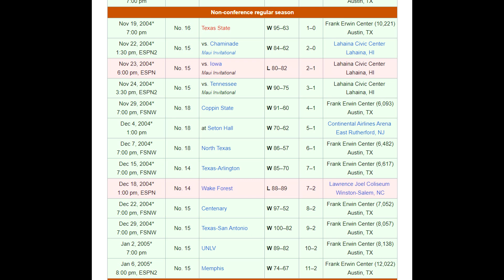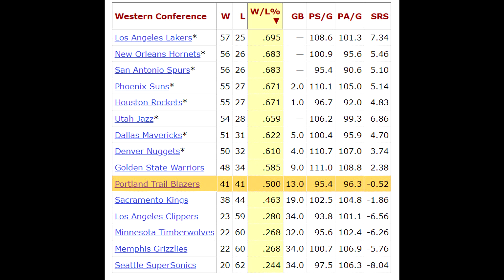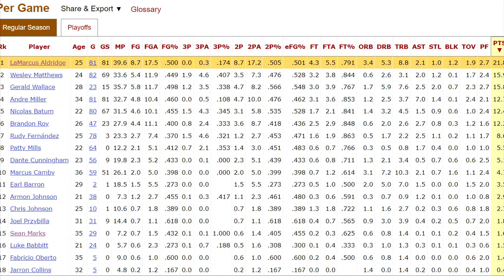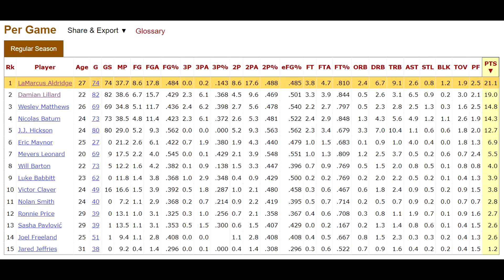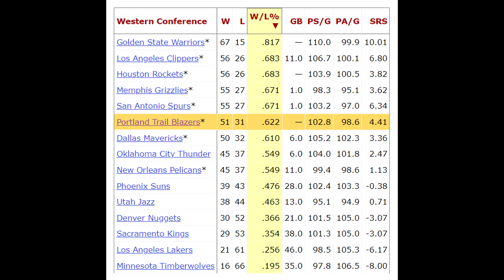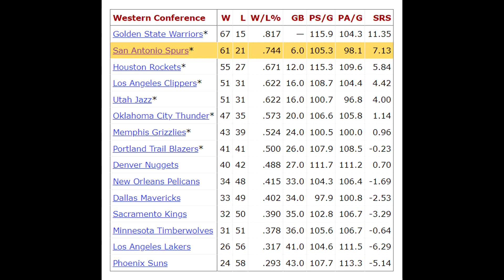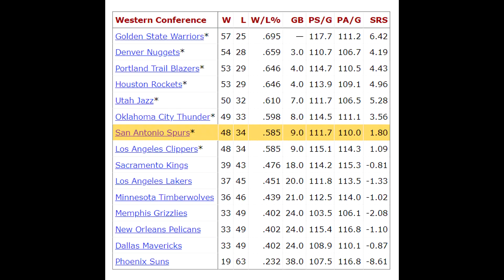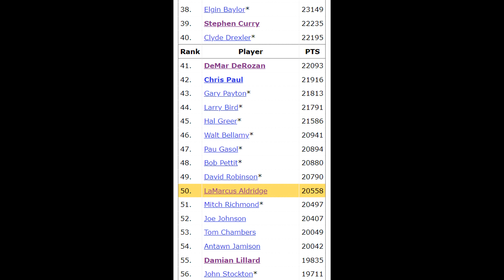Is LaMarcus Aldridge a Hall of Famer?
One of the best traditional power forwards the league has ever seen. He called an end to his career earlier this year and I have been wanting to get this video out ever since.

I plan on re-making some of my older videos as well as making more of these. Let me know who you are interested in seeing covered!